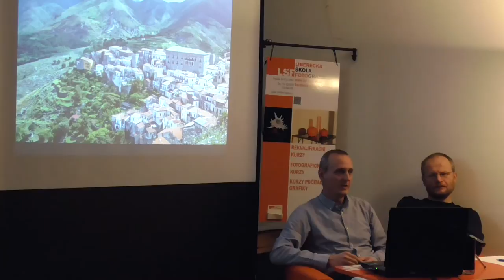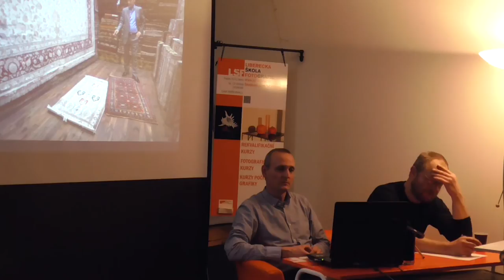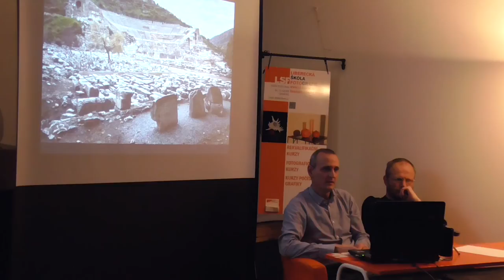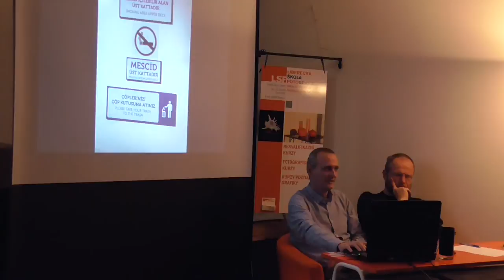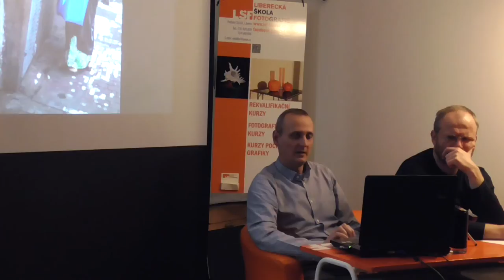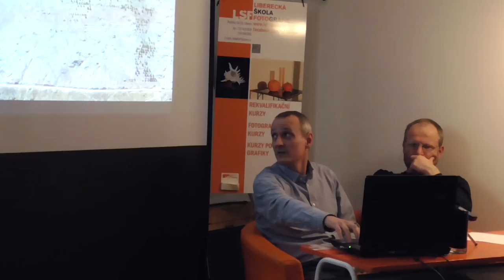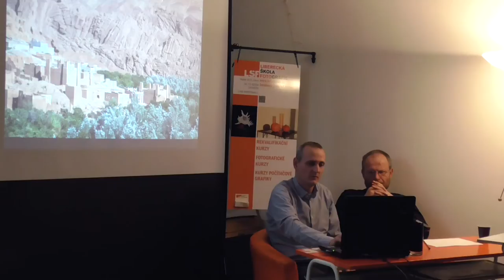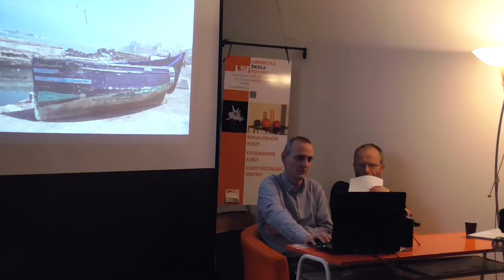Libor Sakmary - jak se fotí na cestách